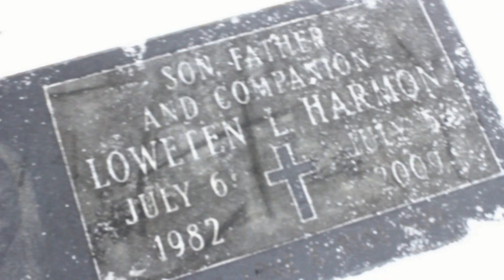BLACK MONEY -Dirty lowe- DIR. P.NOBLE